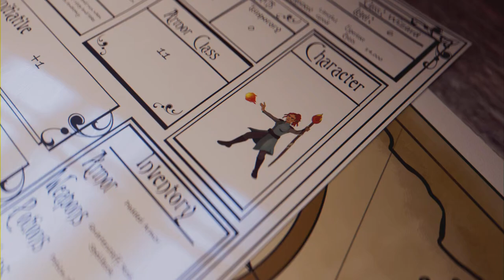Elden Ring - Shadow of the Erdtree DLC - Ep 11 (Full Game)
Exploring Fog Rift Caracombs & finally entering Castle Ensis